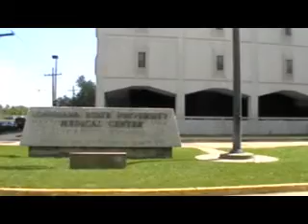Katrina documentary NOEMS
Location tour of sites mentioned in my Katrina NOEMS diary post in "best of forum" section.